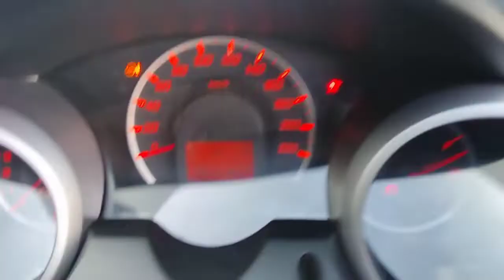Jazz RS - Automatic 2013 AD1- Super Unit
Jazz RS 2013 Asli AD 1
Automatic
Unit Istimewa
In Eksterior Engine Full perfect
Ss Dokumen komplit Ready
Pajak On Panjang

Call Center
Mobilindo Solo Raya